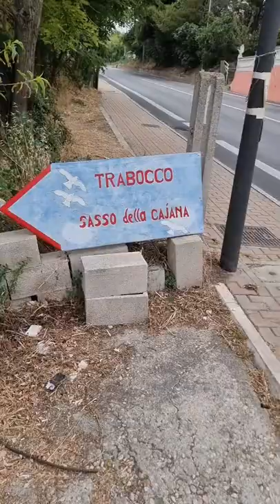Lunch on a Trabocco, Italy